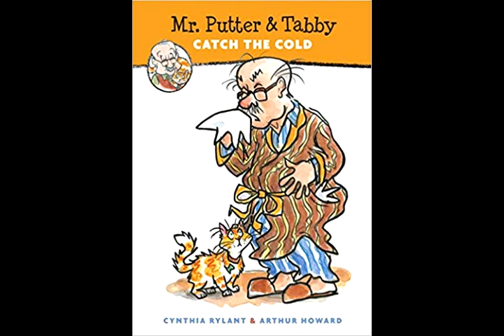Mr Putter & Tabby Catch the Cold